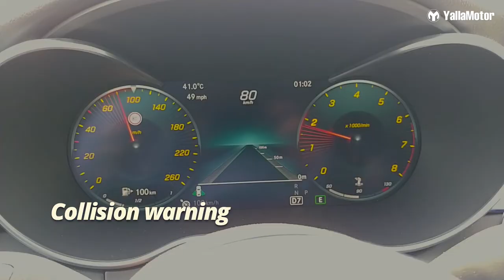Mercedes-Benz C-Class Features | YallaMotor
The Mercedes-Benz C-Class is a car that has been around since 1993. During its 26 years of existence, it has secured its position in the world of luxury automobiles besides the Audi A4 and the BMW 3-Series.

In this video, we look at all the new, special features of the Mercedes-Benz C-Class.

If you're in the market for a used Mercedes-Benz, check out